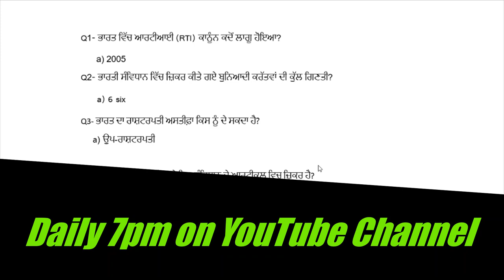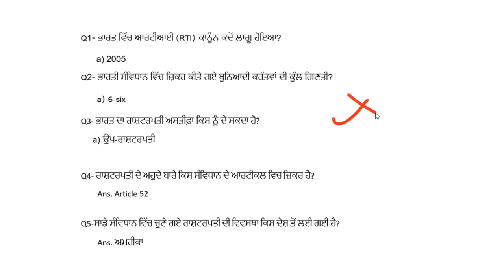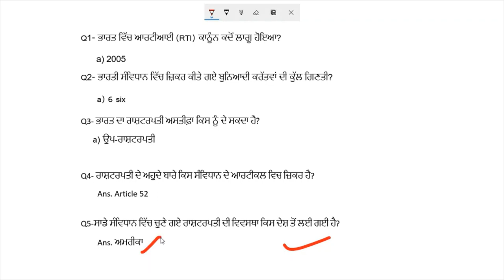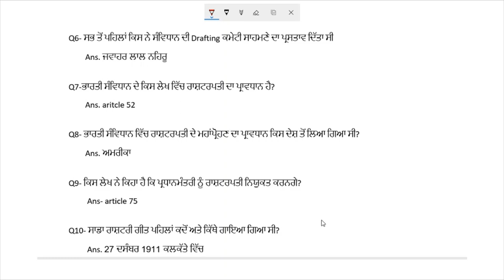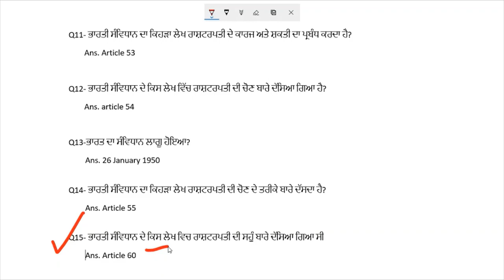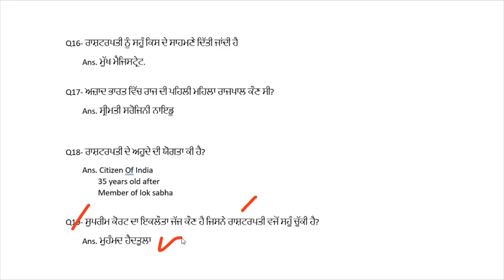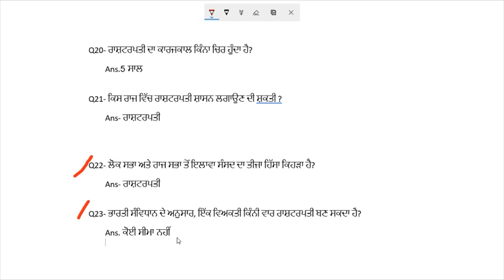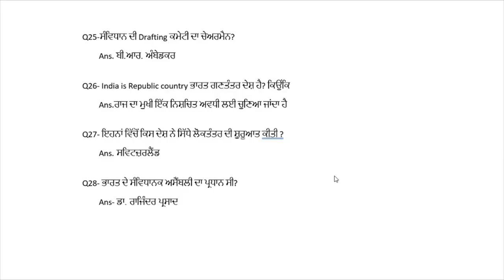Polity class for punjab police online class for punjab police polity important question in punjabi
Hello Friends This is a Informative Channel and This Video is Full Information About for online classes for punjab police polity punjab police polity online classes in punjabi language punjab police constable online class for polity punjab police

sadda punjab in english
computer knowldge book